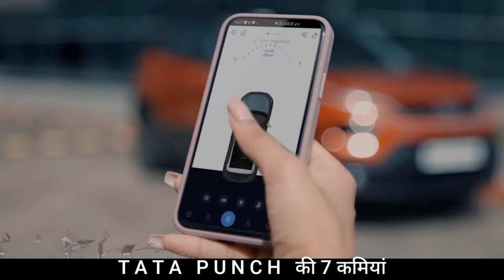Tata Punch की 7 कमियां, Punch में Features तो बहोत देखे आज कमियां जान लो, tata Punch Cons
Tata Punch is a sub-compact SUV manufactured by Tata Motors, a leading Indian automobile company. It was launched in India in October 2021 and has gained a lot of popularity among car buyers due to its stylish design, advanced features, and competitive pricing. The car is built on Tata's ALFA-ARC platform and comes equipped with a 1.2-liter Revotron petrol engine that delivers 86PS of power and 113Nm of torque. It is available in both manual and automatic transmission options. The car has received positive reviews for its spacious and well-designed cabin, high ground clearance, and good ride quality. It competes with other sub-compact SUVs in the Indian market like the Kia Sonet, Hyundai Venue, and Maruti Suzuki Vitara Brezza.

"Why are people buying Tata Punch so much? No one seems to notice its shortcomings. Find out the amazing features that make it a popular choice. "
Tata punch

some Cons of tata punch
While Tata Punch has many positive features, it also has some cons that buyers should be aware of:

Average fuel efficiency: The Tata n average fuel efficiency of around 18 kmpl, which is lower than some of its competitors in the same segment.

Limited engine options: The car is available only with a 1.2-liter petrol engine, and there is no diesel engine option.

Limited color options: The Tata Punch is available in a limited range of color options, which may not suit the preferences of all buyers.

No sunroof: The Tata Punch does not offer a sunroof, which is a popular feature in cars in this segment.